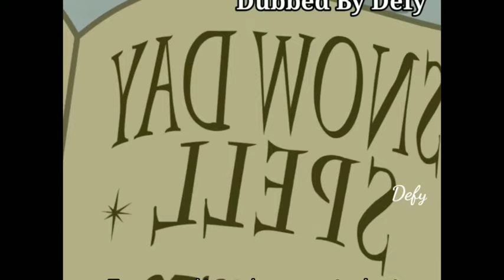Money Heist Season 5 Reviewed by Tom & Jerry - Defy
FollowUp..